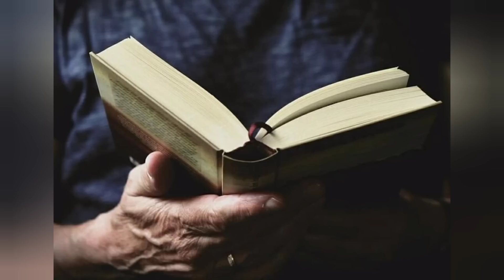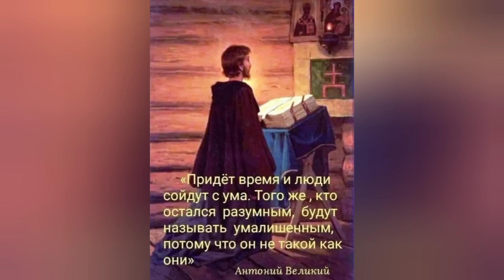САМЫЕ СТРАШНЫЕ СЛОВА, СКАЗАННЫЕ СПАСИТЕЛЕМ, КОТОРЫЕ ЕСТЬ В ЕВАНГЕЛИИ..